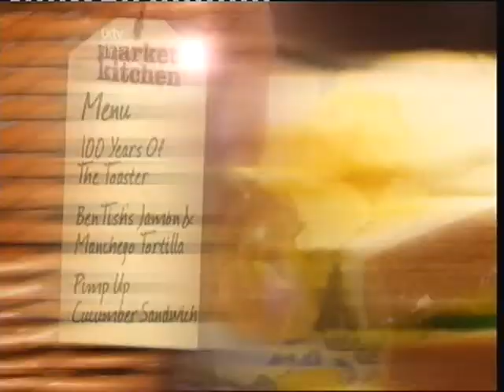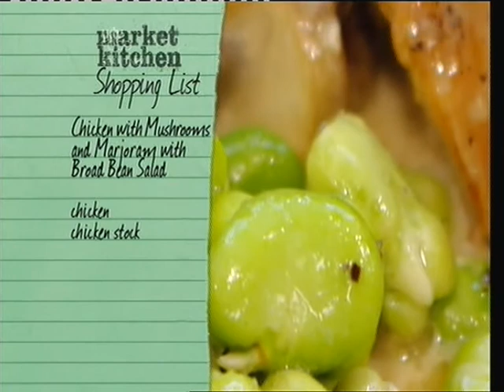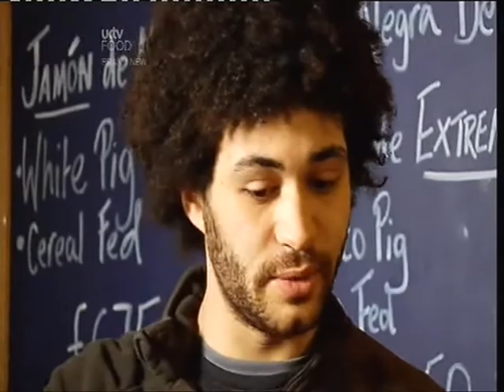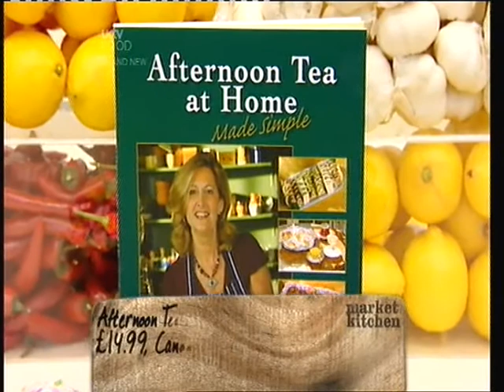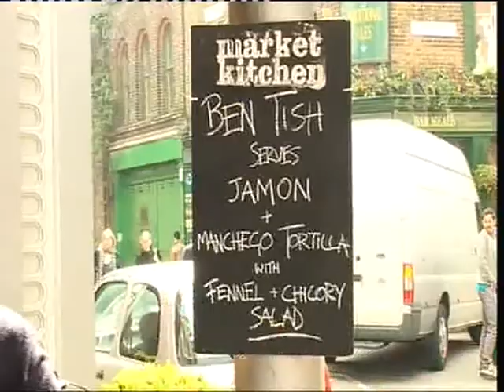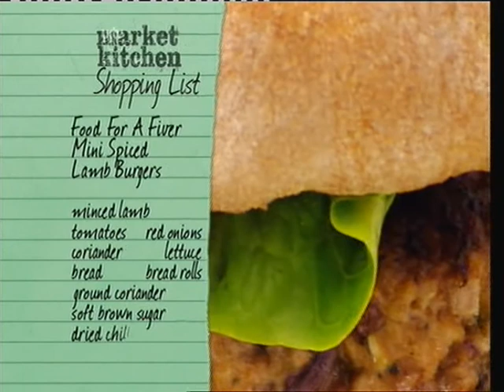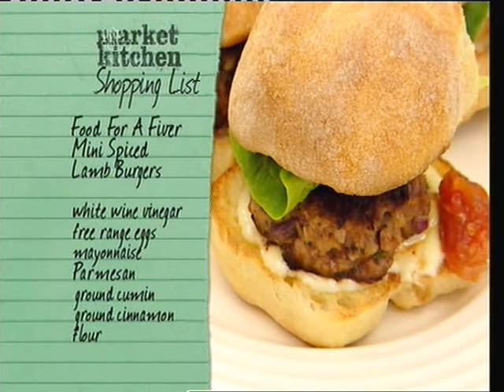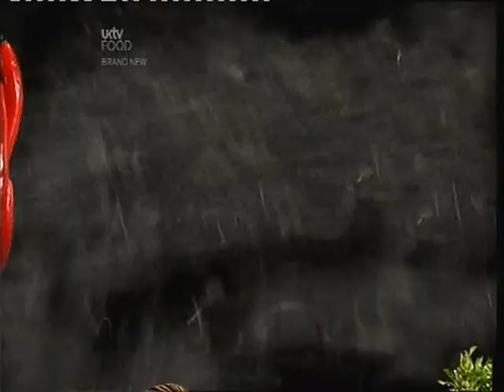Market Kitchen 1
A much missed TV series - oh and this episode just happens to feature me and Marc! Along with chefs Rachel Allen and others...

Personally I liked the speciality coffee from the coffee bar.